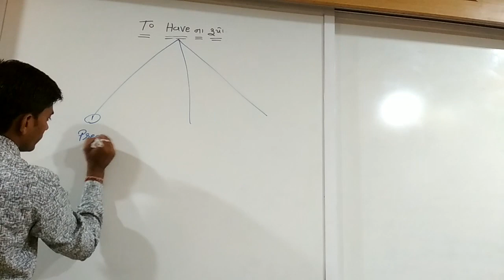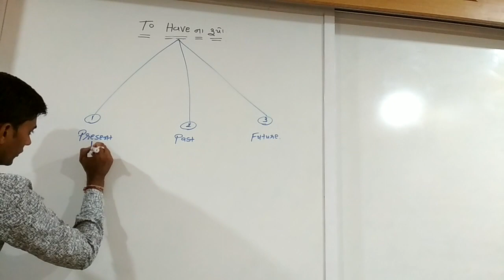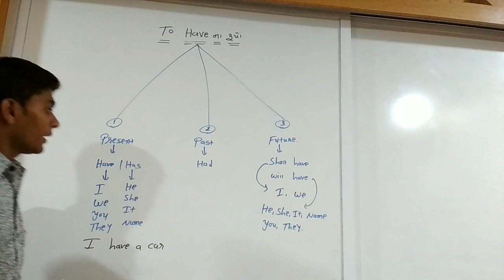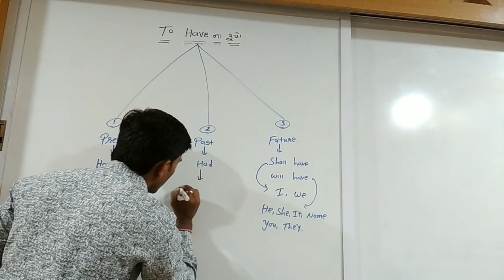Learn... To have/has... Had.... Shall have / will have... With viral.... ..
This lesson is very much important for students... Who want to learn basic English. Learn English with fun. With viral...